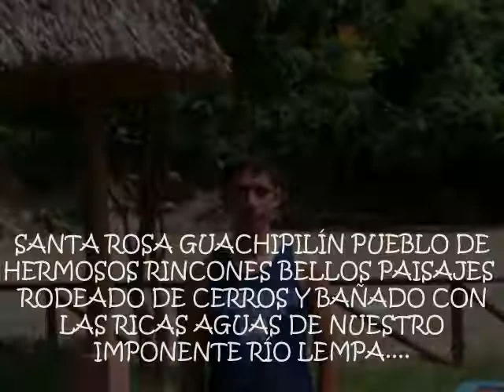SANTA ROSA GUACHIPILÍN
MI HERMOSO PUEBLO DONDE NACÍ.